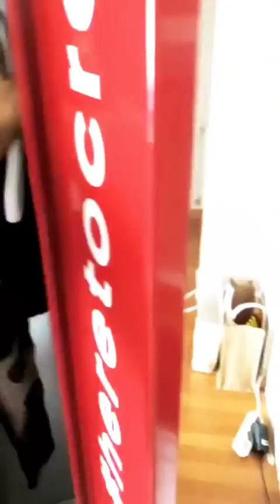IRENE JUNQUERA @IRENEJUNQUERA INSTAGRAM STORIES COMPILATION 14 DE NOVIEMBRE DEL 2018